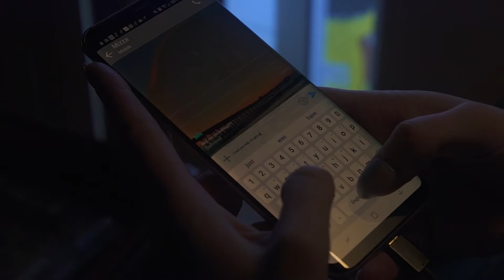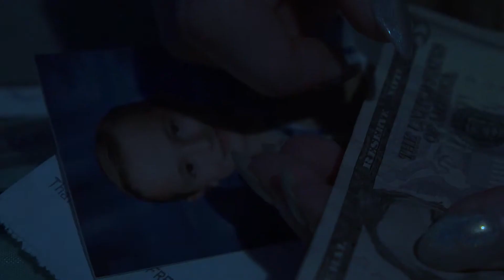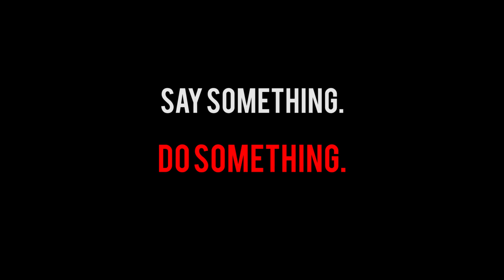"Gone" - Charlie Mizza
Off of the "Synesthesia" Album